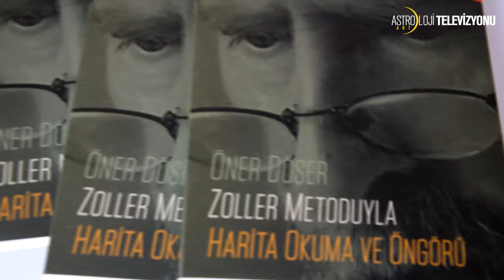AstroArt Astroloji Okulu olarak öğrencilerimizle birlikte harika bir etkinliğe daha imza attık!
Astroloji Okulu olarak harika bir etkinlikte daha öğrencilerimizle ve astroloji sevenlerle buluşmaktan memnuniyet duyduk.
27 Nisan Cumartesi günü gerçekleşen etkinliğimizden birbirinden keyifli kareler izleyebilirsiniz.